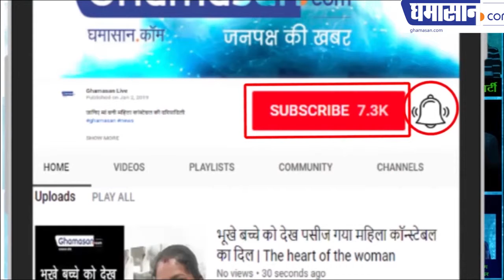मेट्रो मैन श्रीधरन ने कहा फोकट यात्रा मेट्रो प्रोजेक्ट को करेगी बर्बाद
केजरीवाल ने की थी फोकट यात्रा की घोषणा